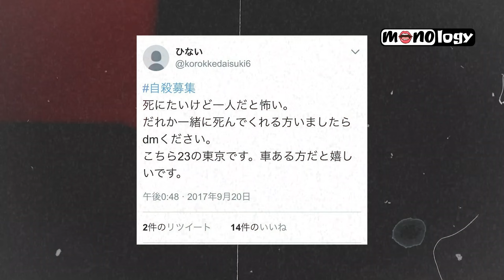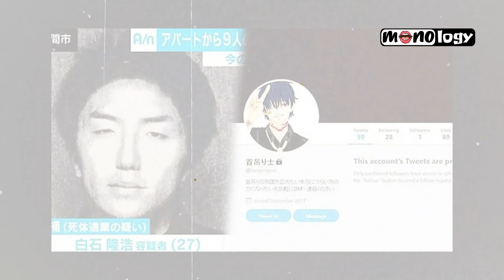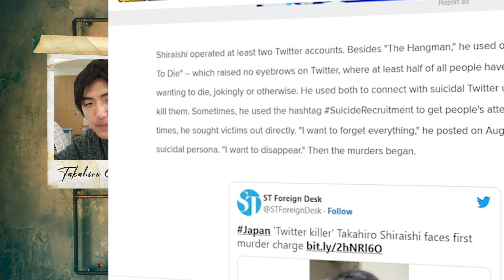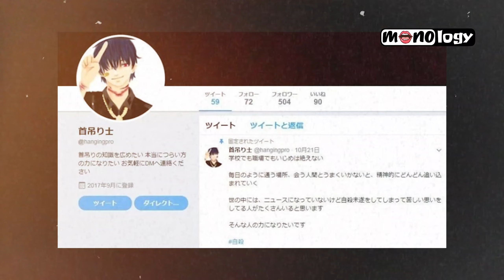SADIS!! PEMBUNUH BERANTAI TWITTER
Pemuda di Jepang memiliki niat untuk menawarkan bantuan kepada orang-orang yang sedang depresi dan ingin bunuh diri, tetapi pria tersebut malah terjerat dalam kasus pembunuhan berantai.